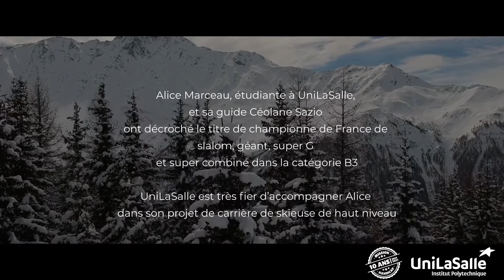10 ans de la mission handicap - Alice une étudiante en or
A l'occasion des 10 ans de la mission handicap d'UniLaSalle étudiants, Alumni et enseignants ont été mis à l'honneur via des pitchs et une table ronde.

Retour en images sur le parcours d'Alice !